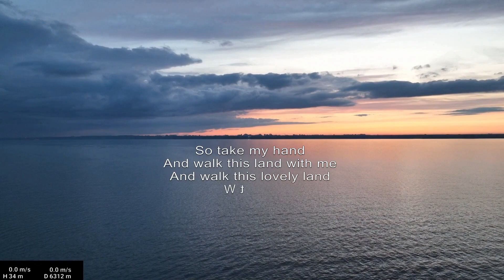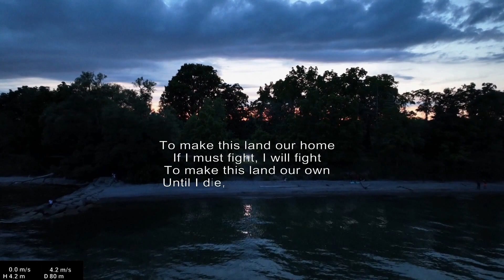DJI Mavic 3 Andy Williams - The Exodus Song lyrics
Out of Egypt, 出埃及記。